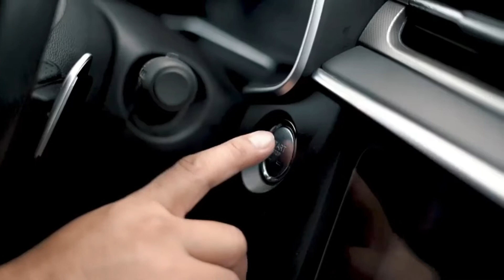ito ang prize sa winner ng Miss Universe Philippines 2020